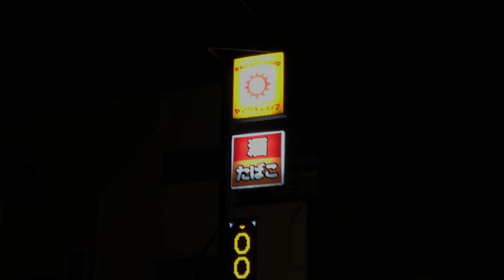日田温泉街 枇杷の樹さんまで歩いて行ってみました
居酒屋さんとしてリニューアルオープンした
枇杷の樹さんまで、日田温泉 亀山亭ホテルから歩いて
行ってみましたらお休みでした。